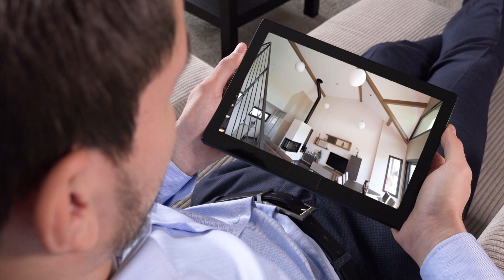Presentazione Abafim Prestige 2024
Fondata dal 1950, ai piedi dei Pirenei, a Tarbes. Specializzata in transazioni con una clientela internazionale in Francia: Aquitaine, Midi Pirenei, Paris, regione PACA (Provenza-Alpi-Costa Azzurra), Alpi, Linguadoca Rossiglione, ..., è gestita da professionisti molto dinamici (in agenzia si parlano otto lingue) e dotata della più vasta scelta di immobili disponibili per la vendita: castelli, dimore di lusso, tenute, dimore di prestigio, vigneti, hotel, attività commerciali, investimenti, ville atipiche, appartamenti di lusso, terreni rari ...

Con una riconosciuta reputazione di serietà e disponibilità, tutto il nostro team sarà lieto di assisterti prima, durante e dopo l'acquisizione di una proprietà nelle nostre bellissime regioni. Apprezzerai sicuramente l'architettura, la gastronomia, la qualità della vita, il dinamismo e l'ospitalità. Insieme troveremo il tuo immobile ideale.

Ti consigliamo di navigare in questo sito web con un motore di ricerca multicriterio con descrizioni molto dettagliate.

Abafim ha anche molte proprietà Off-Market (mercato privato) che soddisfano i nostri clienti preferiti. (a differenza del mercato "in"). Acquirenti e venditori sono messi in contatto, di comune accordo e in tutta discrezione, per i prodotti Fuori Mercato invisibili sui mezzi di distribuzione al pubblico.

In concreto, il mercato Off-Market opera grazie a rubriche, cooptazioni e raccomandazioni.

Due principali vantaggi per il venditore di scegliere un mandato Off-Market:

- Riservatezza: l'entourage del venditore (famiglia, amici, azionisti, dipendenti, pubblico in generale, giornalisti, stampa, ecc.) non è a conoscenza della vendita dell'immobile, a differenza di un mediatore o di un'agenzia immobiliare di prestigio dove il prezzo e le foto sono accessibile a tutti.

- Prezzo: il proprietario stabilisce il suo prezzo netto di vendita e la riservatezza della vendita fa salire il prezzo. Molti acquirenti / investitori stranieri e francesi sono alla ricerca di prodotti rari ed esclusivi e sono disposti a pagarne il prezzo.

Rivolgendosi direttamente ad una classica agenzia immobiliare, anche di fascia alta, che fa pubblicità solo sui siti web, il venditore si sta privando di potenziali acquirenti / investitori alla ricerca di immobili esclusivi con la prima offerta.

Le proprietà di fascia alta che atterrano nelle agenzie immobiliari tradizionali spesso non hanno trovato un acquirente nel mercato privato, e il prezzo viene così rivisto al ribasso, a scapito del venditore.

Il vantaggio principale per l'acquirente è chiaramente quello di avere accesso prioritario ai prodotti esclusivi e rari che non sono ufficialmente in vendita.

Questi prodotti possono essere immobili residenziali (residenze, castelli, vigneti, proprietà rare, appartamenti e palazzi di lusso), immobili a reddito (uffici e edifici occupati), attività, attività commerciali atipiche ...

Il target sarà privilegiato: clienti privati ​​internazionali.